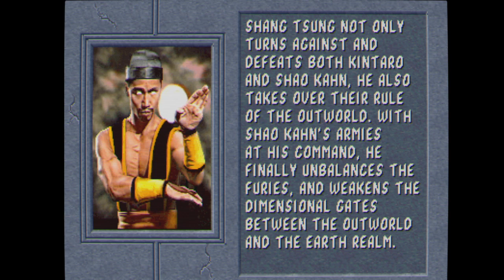Shang Tsung - Mortal Kombat 2 Arcade Playthrough